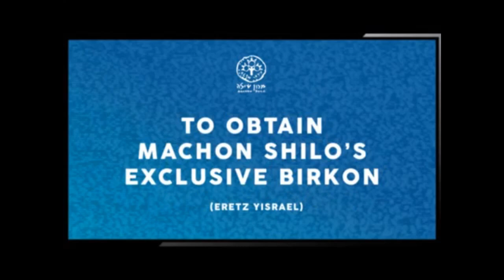The Rambam and Aristotle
Rambam's Mishneh Torah, Hilchot Deot, Chapter 1